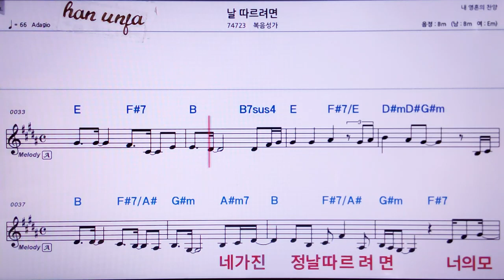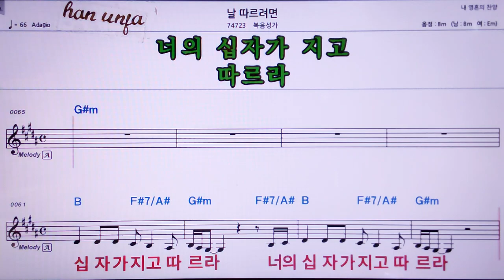💖날 따르려면/복음 성가 👍MR,노래방, 악보, 코드,Karaoke With Sheet Music